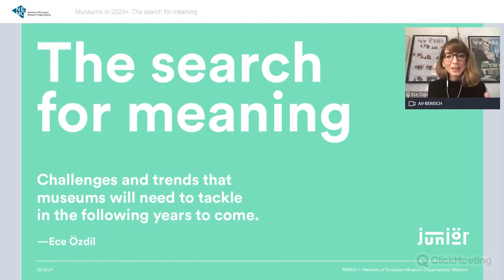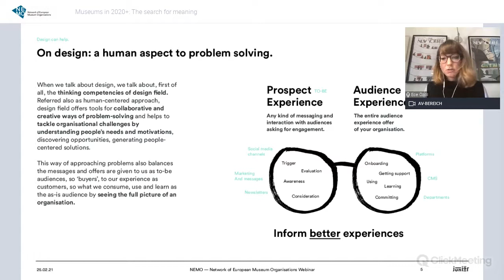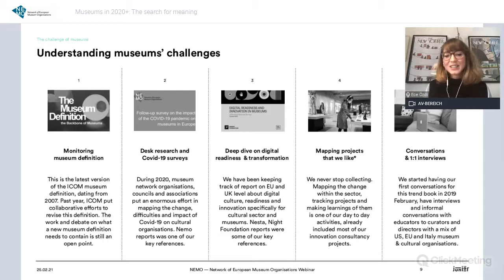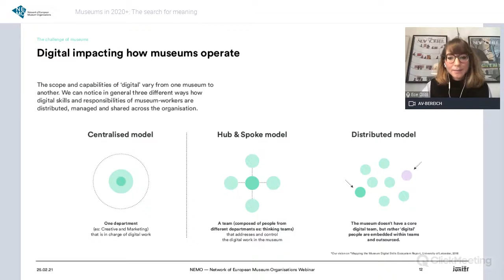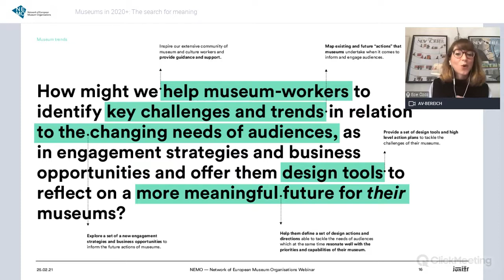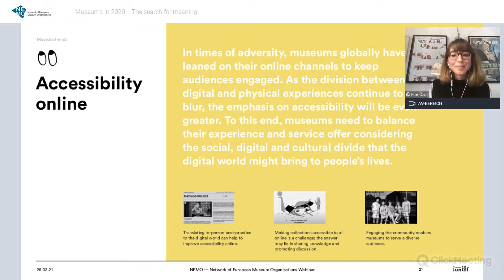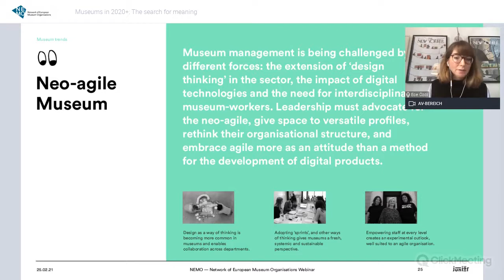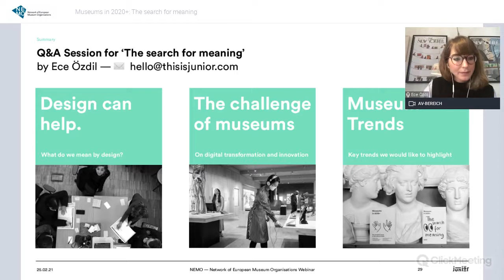NEMO Webinar | Ece Özdil | Museums in 2020+: The search for meaning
This NEMO Webinar explores the next trends for museums. Ece Özdil, Jüniör, guides us in the search for meaning during the pandemic and a time of general questioning of the role and relevance of museums. By presenting museum trends and related design methods, she helps us reflect on a meaningful future for museums.

This year museums have found themselves in a world that is totally unpredictable and changing daily with new expectations and complicated tasks on their shoulders every day. These difficulties, together with the questions that have arisen continuously during the past few years, such as ‘what is the role of a museum?’, ‘how will museums change?’ and ‘how do they have to change?’, have guided the title of this webinar: The Search For Meaning. With this brief presentation, Ece will share eight museum trends and related design methods to rethink how to tackle especially the new kind of audience and phygital context museums have and so inform their short-, mid- and long-term actions accordingly. This webinar aims to touch on fundamental questions that are not focused on defining an ideological museum of the future or the future of digital technologies per se but rather aims to help museum-leaders and workers reflect on the meaningful future for their museums.

Ece Özdil, founder of Jüniör, is a Milan-based Turkish designer. She has an interdisciplinary background advocating for a user-centric approach to the cultural sector. Ece holds a double Msc. in the area of Service Design and a PhD in Design for Cultural Heritage. She has extensive experience in gathering insights on people’s behaviours to inform the design of digital products, services and strategies. Throughout her career, Ece has collaborated with international design consultancies (among others Frog design, Fjord, EPAM Continuum and FFForward). She has been a public speaker at museum conferences (among others We are Museums 2018, MuseWeb 2019 and MuseumDigit 2019). In 2017, Ece founded Jüniör, a hyper-specialised design consultancy in service of innovation for the cultural sector. Jüniör’s mission is to improve, strengthen and transform people’s engagements with cultural institutions, while optimising the business of cultural endeavours.